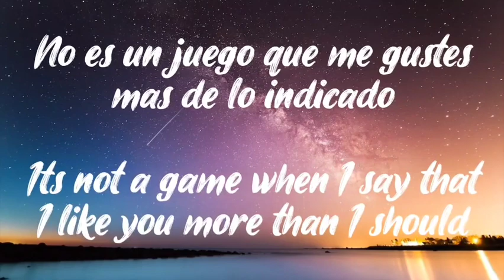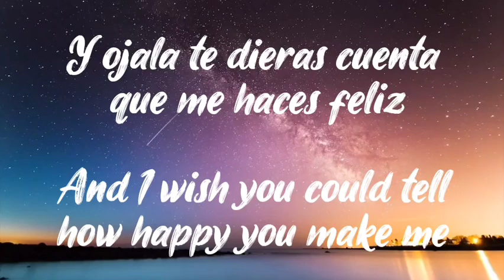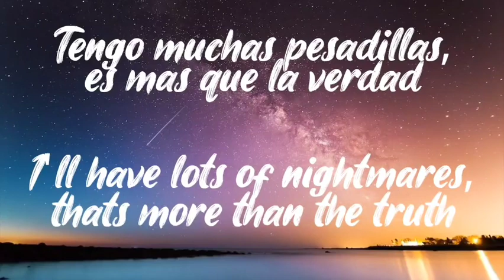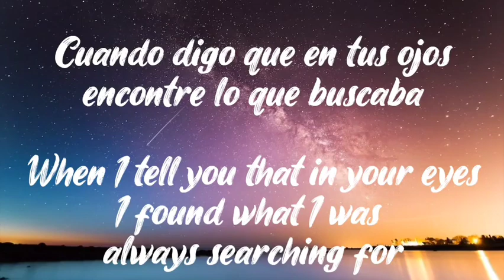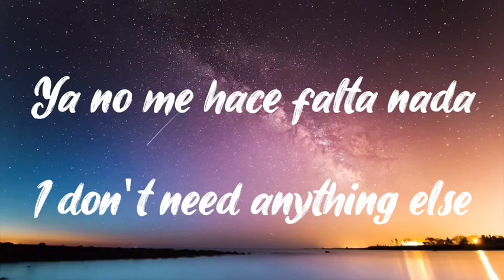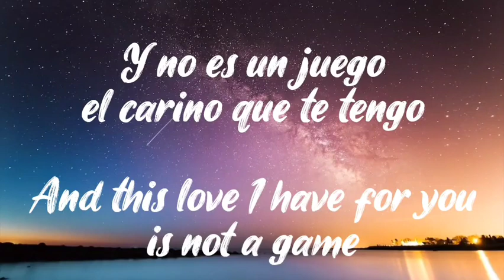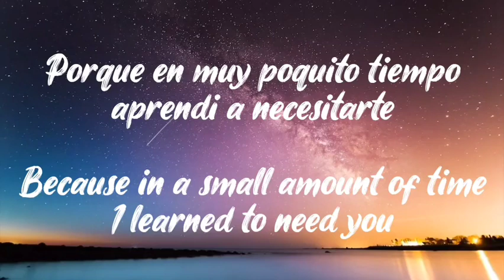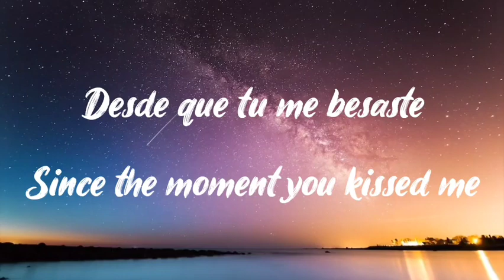No Es Un Juego - Jesus Ojeda y Sus Parientes (Letra/English Lyrics)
Letra en Español e Ingles de la cancion "No Es Un Juego" de Jesus Ojeda y Sus Parientes

Lyrics in Spanish and English of the song "No Es Un Juego" by Jesus Ojeda y Sus Parientes